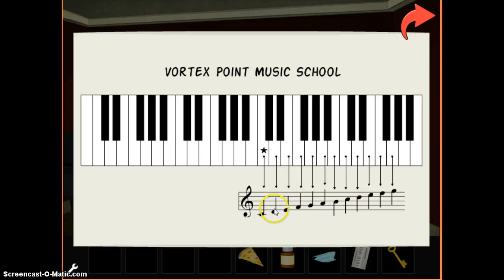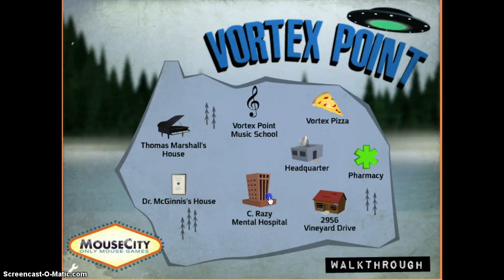Vortex Point|Tuesday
You finish the mystery!